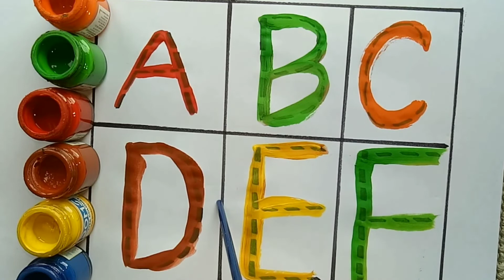A for Apple, B for Ball, Alphabets, छोटे बच्चों की पढ़ाई, kids class